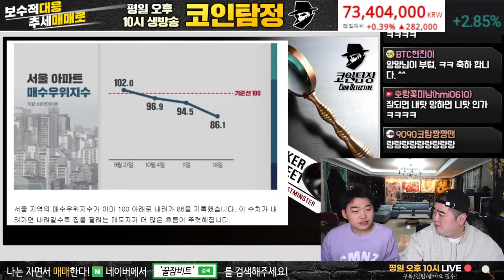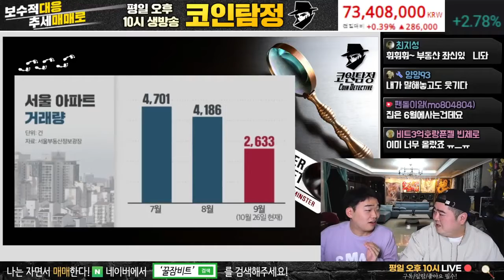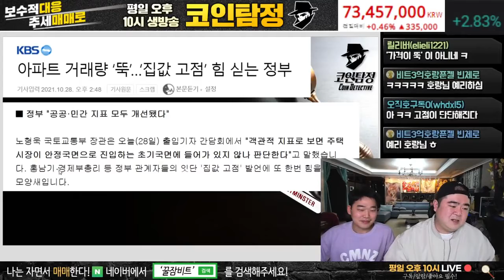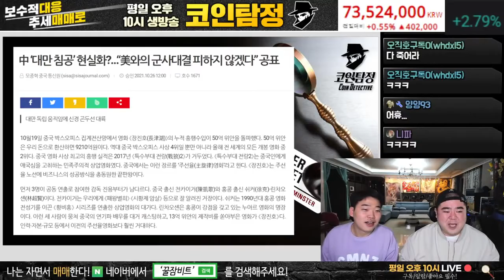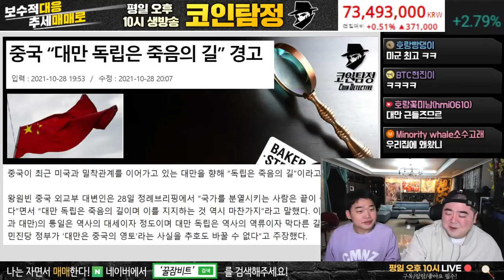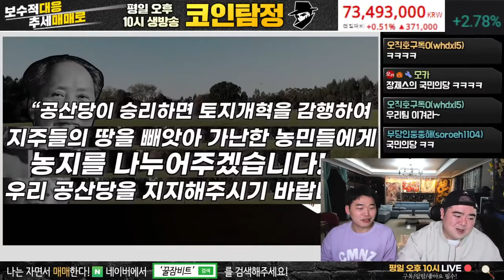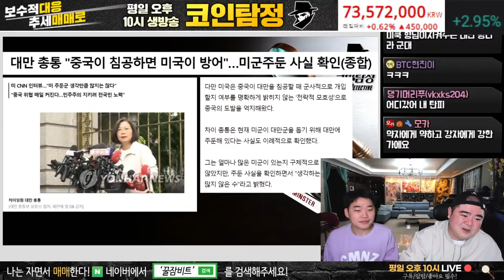3나라에서 무슨일이 있었던 걸까?